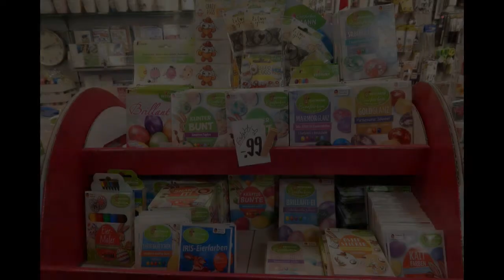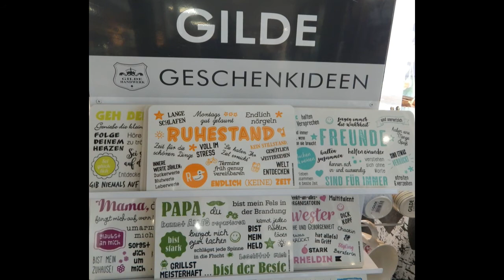Pütz KG Ostern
Ein kleiner Rundgang durch unser Haushaltswaren-Geschäft, indem man Haushaltsartikel, Schreibwaren, Gartenmöbel, Gartenzubehör, Werkzeuge, Geschenkartikel, Geschirr, Hochzeitszubehör, Geschirr-Verleih und einen Schlüssel-Service mit Schlüsseldienst bekommt.
Viel Spaß beim Entdecken.
LIEFERSERVICE IN KOHLSCHEID !
 TEL: 02407/1313